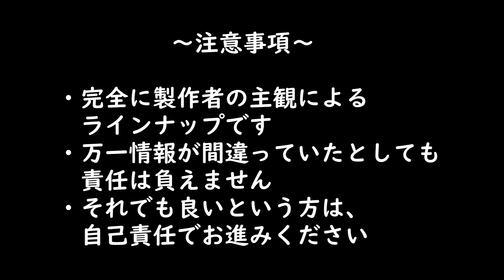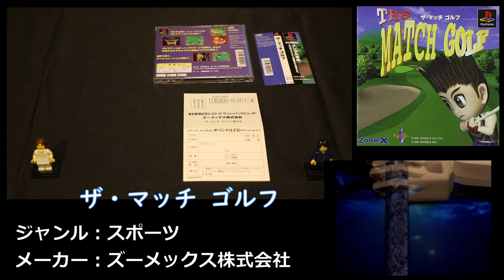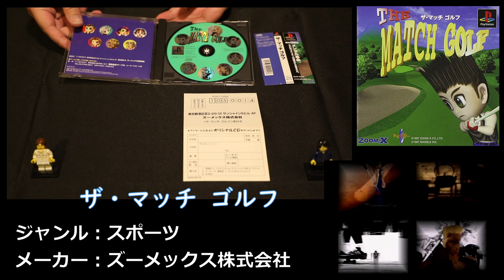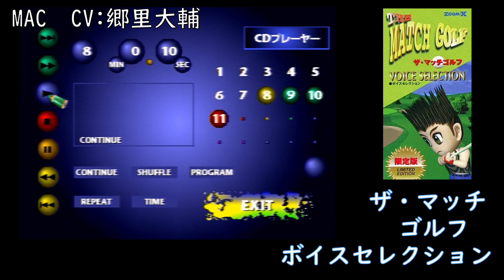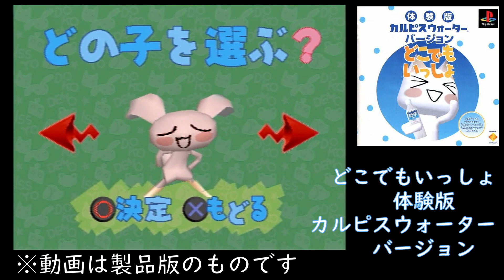PS1 購入品紹介 ~非売品・限定品編~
チャンネル1周年を記念して、約1年の間に購入した非売品・限定品のPS1のソフトを紹介します！